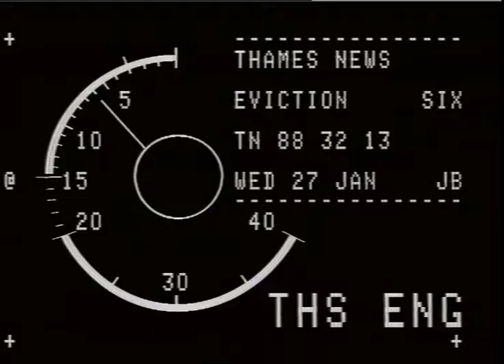TAGGAPT, Fred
TAGGAPT, Fred_x000D_
THAMES NEWS. 28.1.88.EVICTION,SOUATTER,STANLEY JOHN,FLAT,LAMBETH,  SPENT  7,00